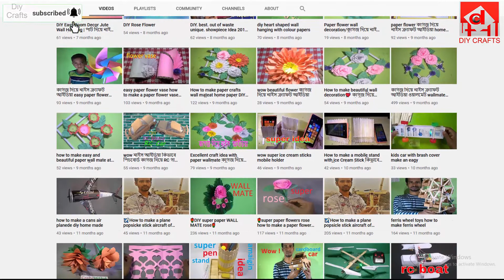jute rope wall hanging flower vase